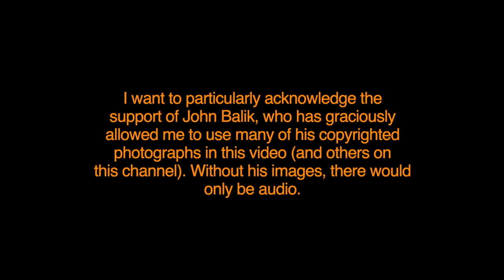MIKE MENTZER: WHAT'S POSSIBLE WITH HIGH INTENSITY TRAINING?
In this video Mike Mentzer reveals some of the amazing gains that his personal training clients experienced while employing his Heavy Duty high-intensity training system. Impressive to say the least!